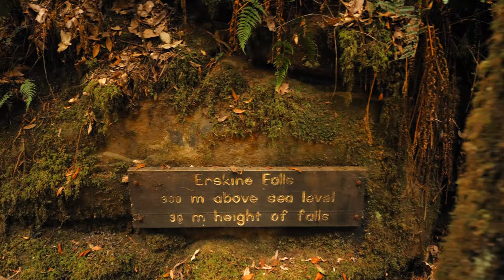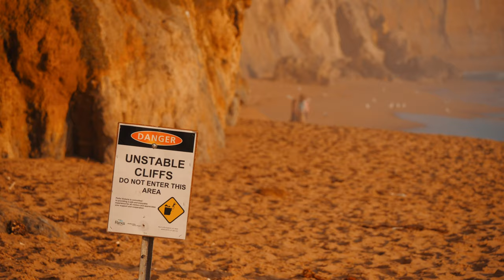Great Ocean Road || 12 Apostles in 4K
A 19hr day trip visiting some of the most beautiful places in Victoria and along The Great Ocean Road.